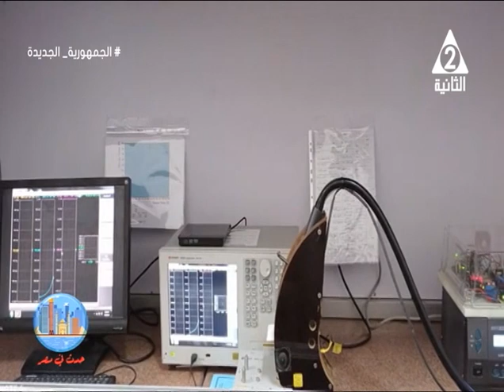نبذة عن مجال أطياف الليزر وأهميته واستخداماته .. حدث في مصر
حلقة يوم الثلاثاء 28 نوفمبر 2023 من برنامج
نستضيف فيها د / ضياء_الدين_جمال_يوسف استاذ بقسم الطيف بالمركز القومى للبحوث
د / ايناس_كمال_بطيشه استاذ النانوتكنولوجى بالمركز القومى للبحوث
د / رباب_الشيخ استاذ مساعد كيمياء المياه بمعهد بحوث البيئة والتغيرات المناخية
د / فوزى_عبد_المعبود دكتور باحث بقسم فيزياء الجوامد بالمركز القومى للبحوث